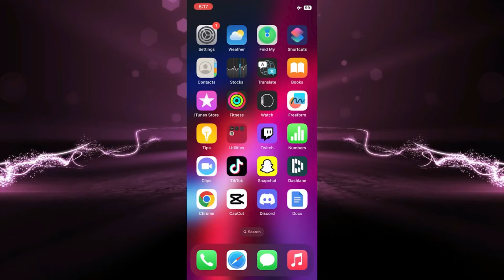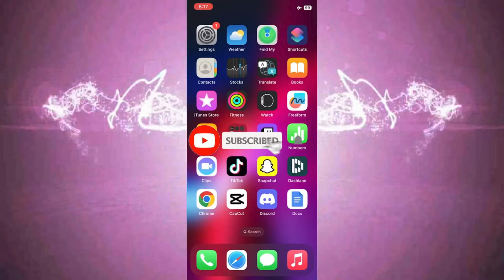Cómo ocultar tu cuenta de TikTok a los contactos